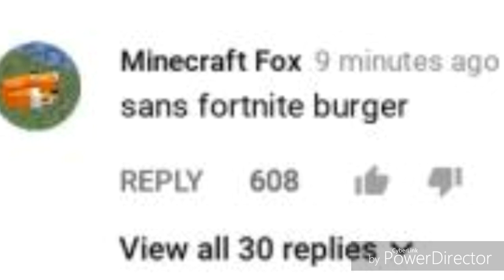Funny Images Last Night Part 15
sorry i havent been posting often, i've been busy because of school so yeah i'll get back to my schedule soon.